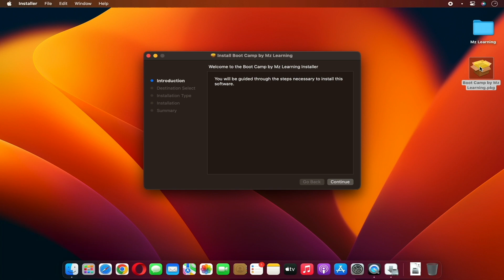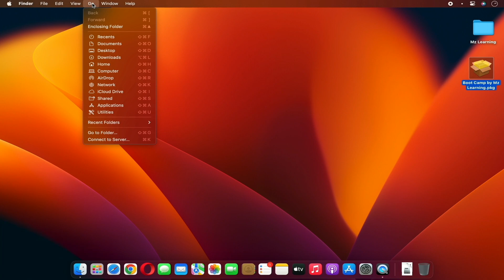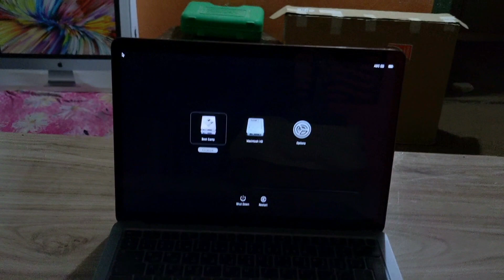Dual Boot Windows 11 and macOS Ventura on M1 Mac with Boot Camp | install Windows 11 on M1& M2 Mac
Install & Dual Boot Windows 11 on M1 Mac without any virtual Software, ( No Parallels Desktop, UTM or any other virtual Software needed) - This is actually my new project Sneak peek 😊

Dual boot Windows 11 on Apple Silicon Mac  |🔥🔥install & dual Boot Windows 11 On M1 Mac with BootCamp Part 1 Link

First time ever you will learn that You can create a 100% working Mac ( macOS )  bootable USB drive on Windows by downloading the Mac operating system from Apple's website

How to install Windows 11 on M1 Mac  | Can M1 Mac Run Windows 11 X64 Smoothly ? |Windows 11 ISO & M1

How to install windows 11 on a Mac using Boot Camp Assistant  | Install Windows 11 on Mac BootCamp { Full Tutorial Step by Step}

How to install Windows 10 on Apple M1 Mac (Apple Silicon Mac)Macbook Air, Macbook Pro, MacMini- 2021

How to download & Install Windows 11 on a Mac Without TPM (Intel Mac +M1 Mac) | A Step By Step Guide

How to install macOS Monterey on Unsupported Mac (2008 To 2014) |  install macOS Monterey on old Mac

How to install TikTok App on Mac |How to Download and install TikTok App on MacBook Pro, MacBook Air -

How to download and install macOS 12 Monterey Developer Beta -macOS 12 Developer Beta Access Utility -

Android 12 : How to download and install Android 12 on your Phone - Most easiest way - Hindi - Urdu 2021

Download Install and Activate  Office 365 free - 2021 | Get Office 365  Permanently Activated free - Hindi - Urdu 2021

How to install Windows 10 on Apple M1 Mac (Apple Silicon Mac)Macbook Air, Macbook Pro, MacMini- - Hindi - Urdu 2021

Windows 10 tips and tricks:  How to enable or disable Aero Shake Feature in Windows 10 | 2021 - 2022

How to create macOS Big Sur 11.0  bootable USB on Windows  -   macOS Big Sur 11.0 Bootable USB - Hindi - Urdu 2021

How to make Any Website into a windows 10 App - 2021 -Windows 10 latest Tips & Tricks  - Hindi - Urdu 2021

How to Create a Windows 10 Bootable USB drive on Mac 2021 -Make Windows 10 Bootable USB on Mac OS X - Hindi - Urdu 2023

Apple bootcamp issue's resolve, how to fix "Could not locate the macOS Boot Volume",  error - - Hindi - Urdu 2023

How to download Windows 11 ARM on Apple Silicon Mac (M1 mac) | Download Windows 11 ARM (VHDX) on Mac